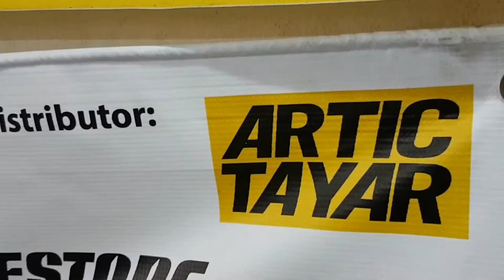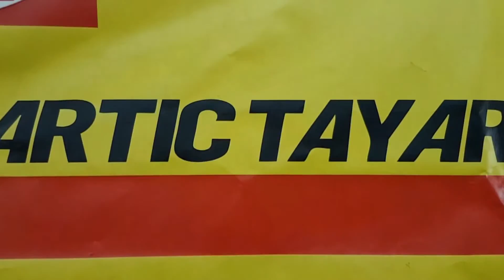New Tyres for My Aprilia Shiver - Continental Sport Attack 🍩★Artic Tayar★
My front Rosso Corsa tyre bulged and needed to be replaced. The rear one was also almost due for a replacement so I had it done together at Artic Tayar, Kota Damansara. Continental Sport Attack tyres are affordable performance tyres for naked and sport bikes.

This video was captured using a Sony DSC-RX100 Mk4.

Also to click 👍🏻😎